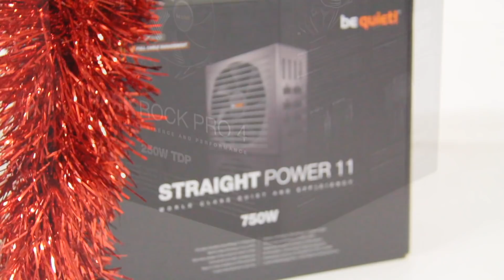[Cowcot TV] Montage PC du concours de Noël be quiet! et Cowcotland, il est à gagner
Dans la machine :

- Un boitier Silent Base 801 Window
- Une alimentation Straight Power 11 750W
- 4 ventilateurs Silent Wings 3 140mm 3-pin
- Un ventirad CPU Dark Rock Pro 4
- Un kit Câbles gainés be quiet
- Un processeur AMD RYZEN 2700
- Une carte mère X470 GIGABYTE AORUS Gaming 5
- Une carte graphique AMD RX580
- Un kit 2 x 8 Go de DDR4
- Un SSD NVMe 1 To et un disque dur 4 To

Artiste : __url_artiste__